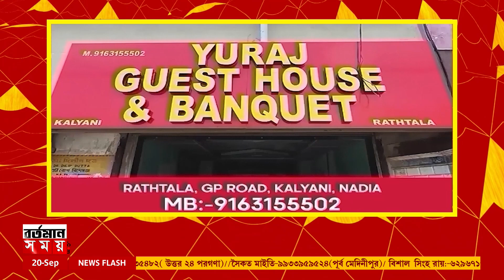পাঁশকুড়ায় বন্যা পরিদর্শনে শুভেন্দু ,দুর্গত পরিবারকে ৫ লক্ষ টাকা সাহায্যের ঘোষণা শুভেন্দুর